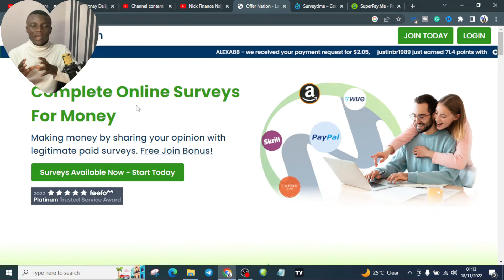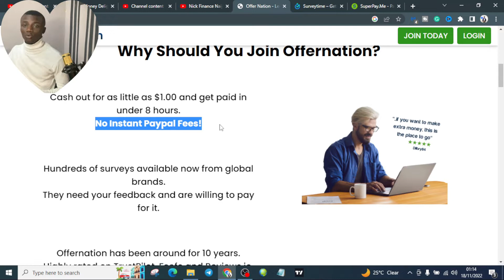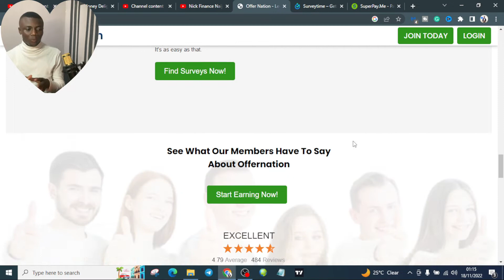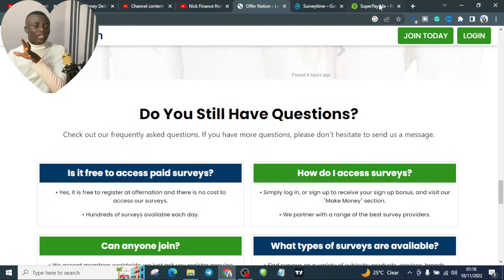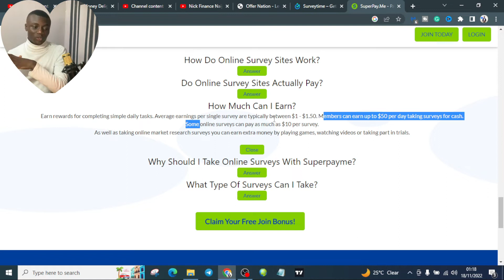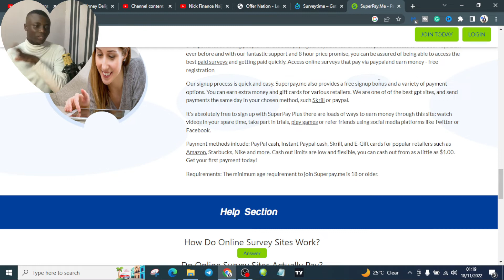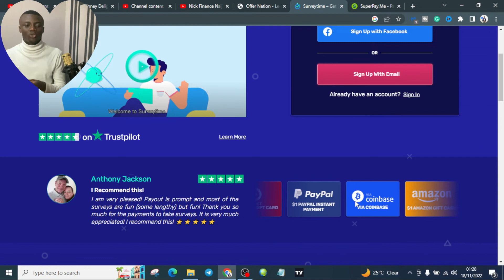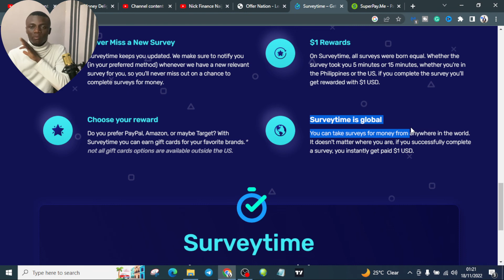3 Website That Will Earn You $100 Per Day {How to Make Money Online for Free}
In this video, I showed you 3 websites that will earn you $100 per day if you are willing to put in the right word.